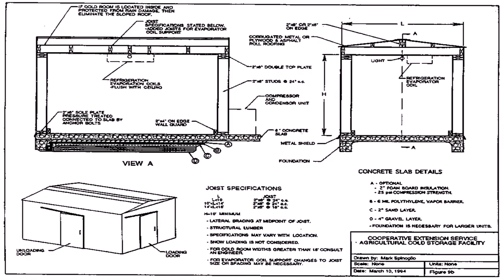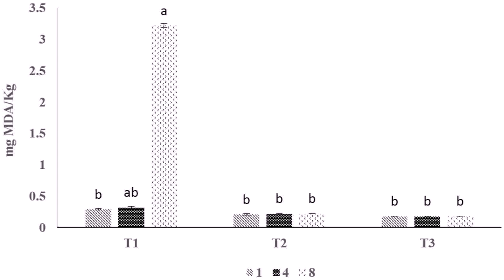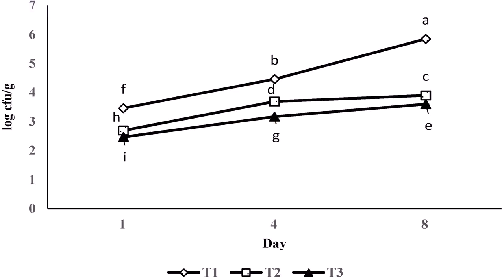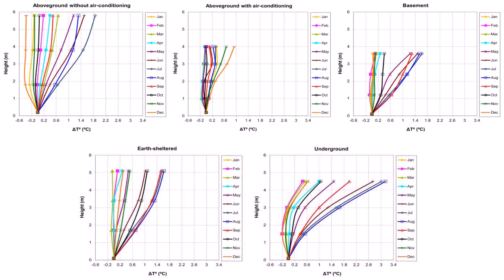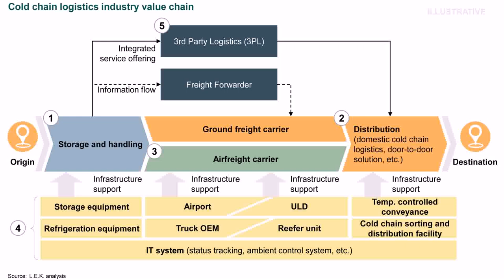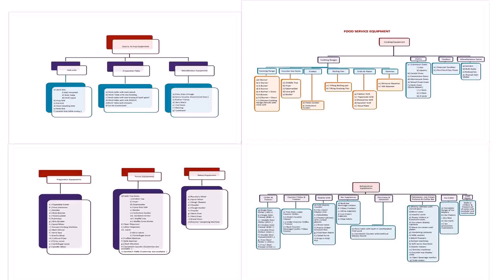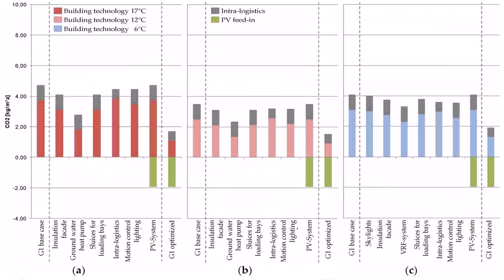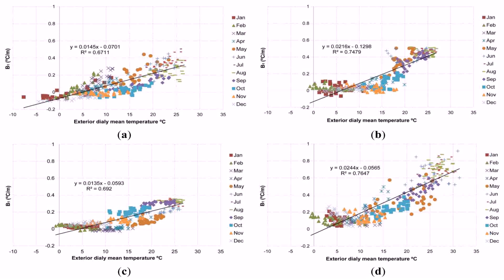Refrigerated Warehouse Design Guidelines - DaddyGif.com (see description)